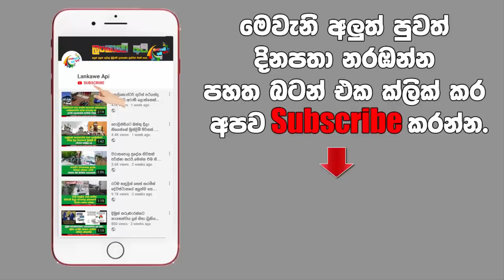සුනාමිය නිසා පැරෑලිය දුම්රිය අනතුරෙන් නොඑනා ගමන් ගිය පුතු නිවැසියන් මවිත කරමින් නැවතත නිවසට පැමිණෙයි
මුළු රටම මවිත කල සිදුවීම මෙන්න.